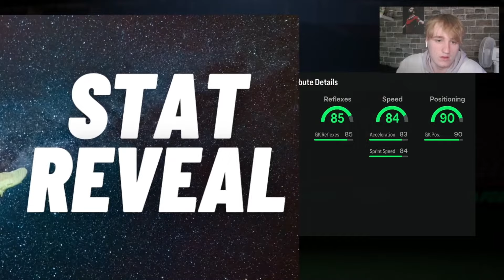MY BEST PACK OPENING YET..